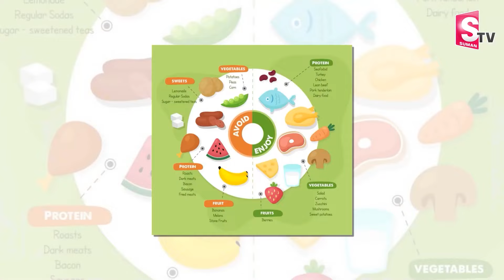Sugar Control Tips in Telugu | Full Diet For Patients | Dr.Prabhukumar | Sumantv Healthy Foods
Control Tips in Telugu | Full Diet For  Patients | Dr.Prabhukumar | Sumantv Healthy Foods